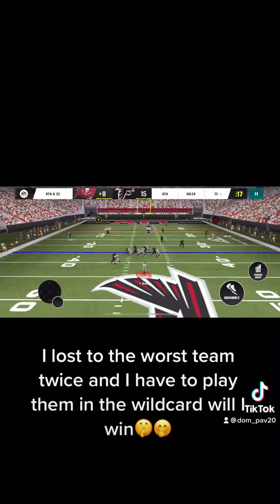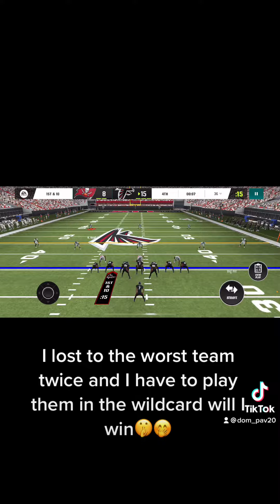Lost to the worst team in the NFL twice can I beat them in a crazy wildcard game